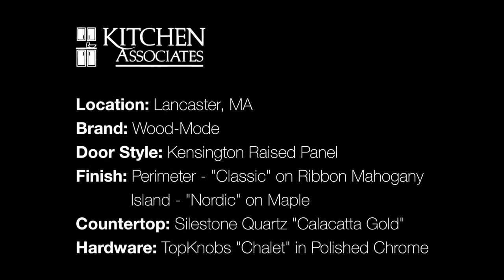Kitchen Walkthrough Lancaster MA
Walk through our latest custom kitchen remodel in Lancaster, MA. This one features rich ribbon mahogany cabinets by Wood-Mode, special-edge Silestone quartz countertops, crystal pendant lights and pro-grade appliances by Subzero/Wolf.
Video by Baumgart Creative Media.